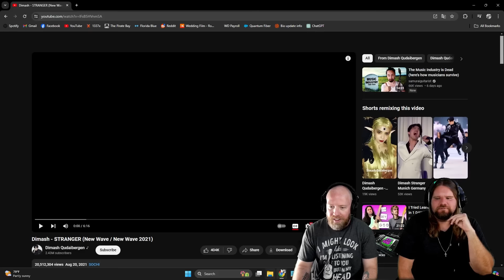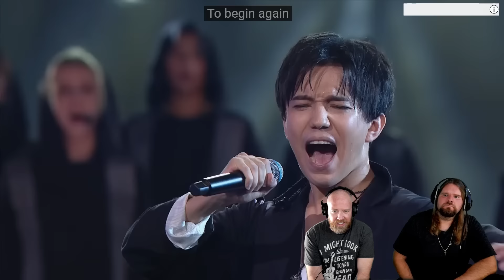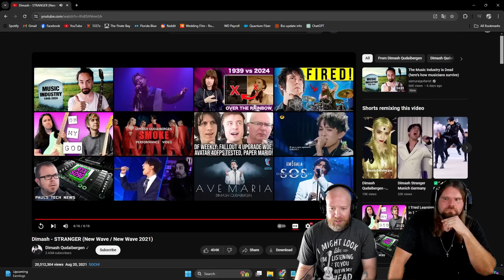Dimash - STRANGER (New Wave / Новая Волна 2021)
Today we check out Dimash - STRANGER (New Wave / Новая Волна 2021)!